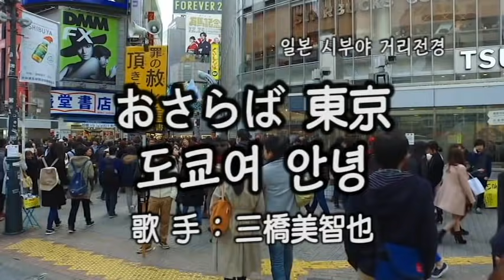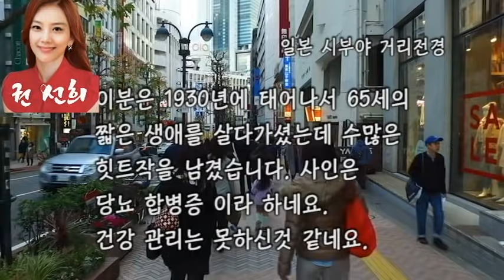일본엔까 - 오사라바 도꾜 (도꾜여 안녕)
즐감 하세요